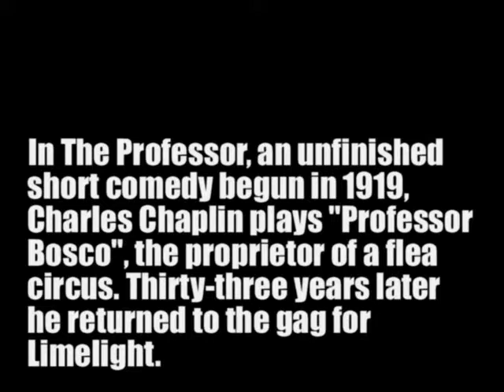MOVIE CHAPLIN - The Professor ⭐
Film released in 1919.